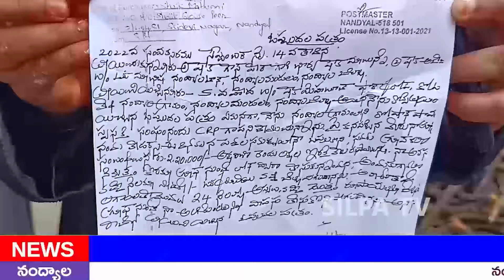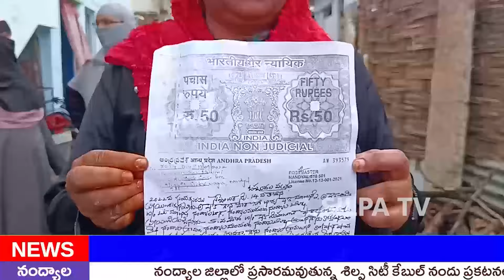పొదుపు మహిళలకు టోకరా